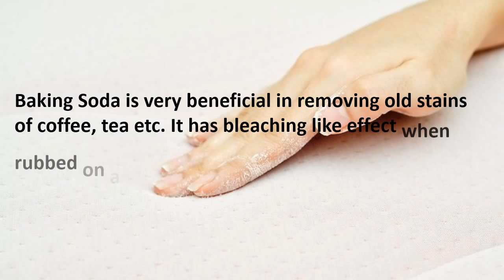How to clean a pillow top mattress in just 5 Minutes - Fast & Easy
How to clean a pillow top mattress - Best way to clean pillow top mattress - Cleaning a pillow top mattress